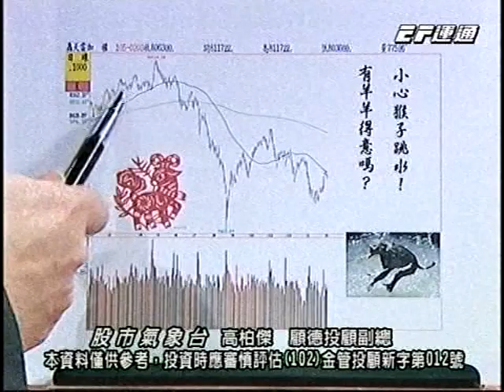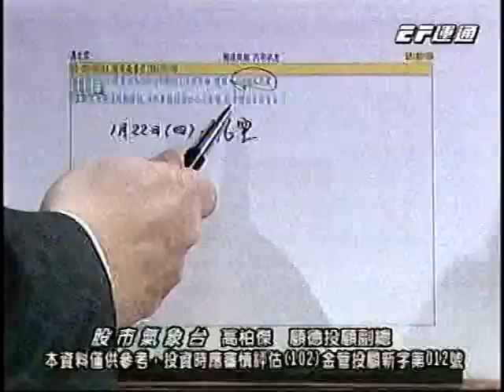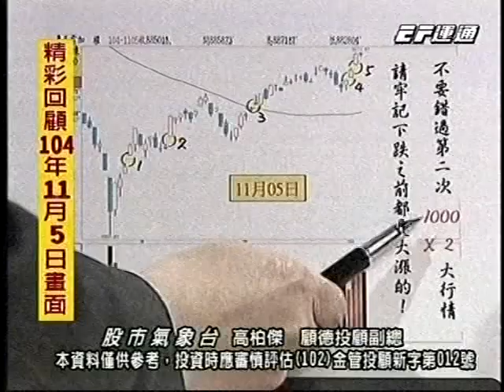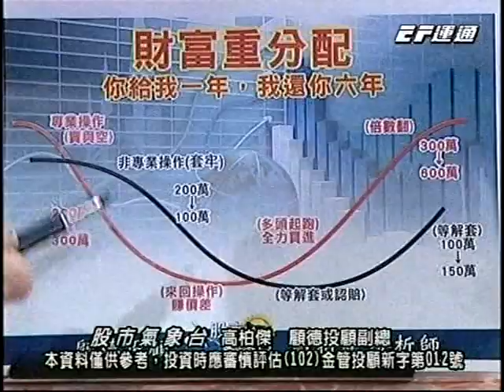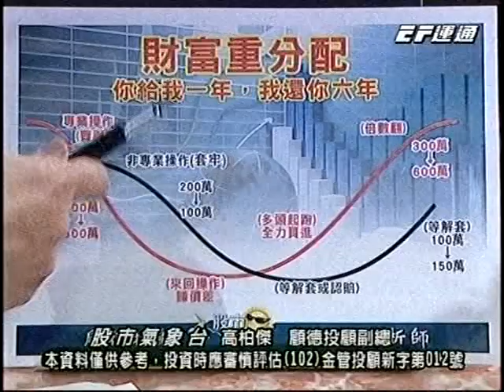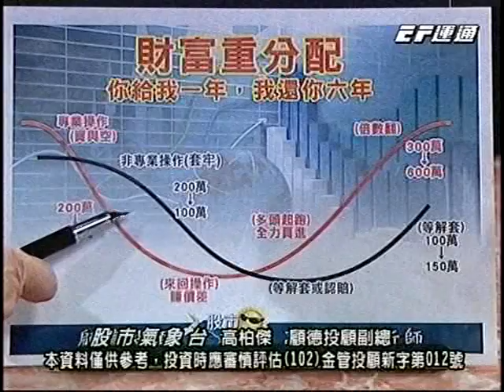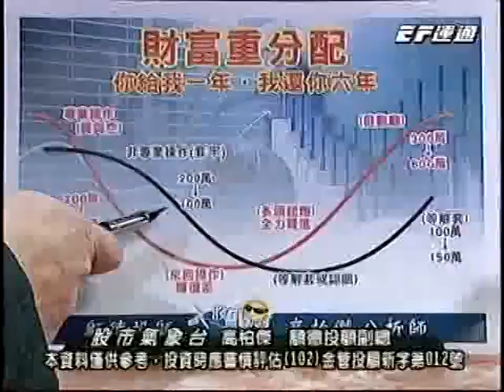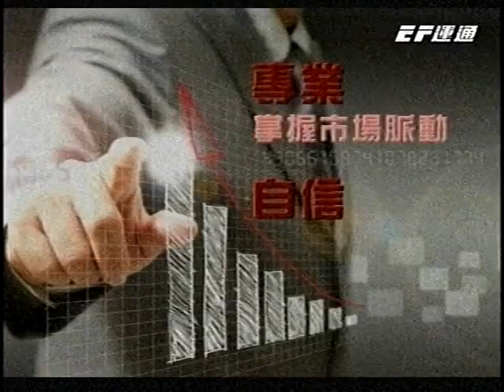20160203 1730 高柏傑 股市氣象台